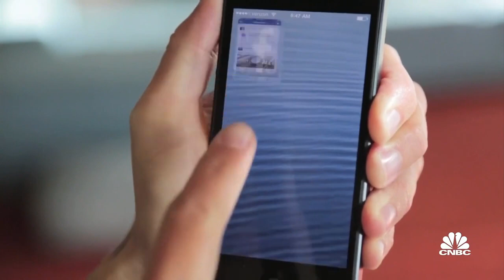ADL CEO Jonathan Greenblatt: Terror Organizations Don't Belong on Twitter